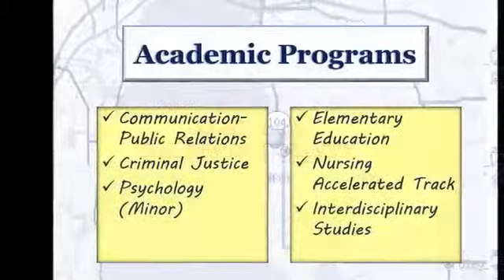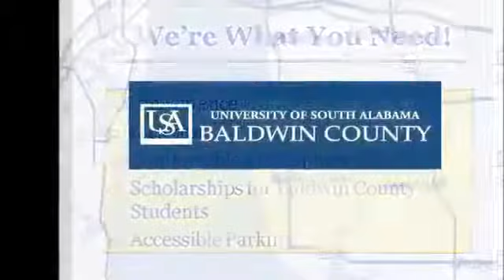USA Baldwin County Home page